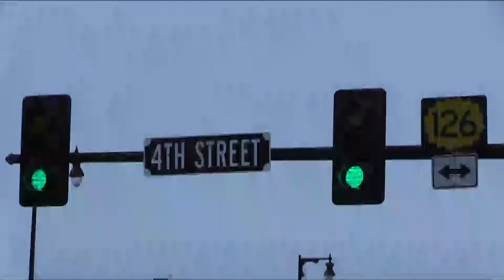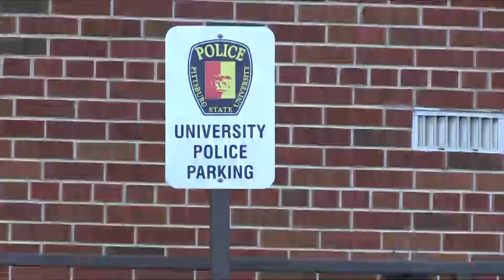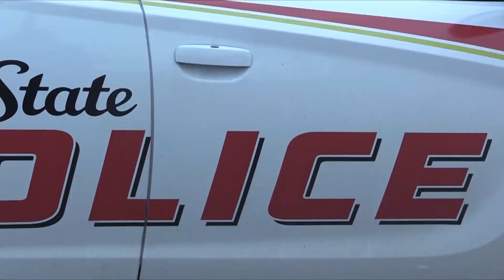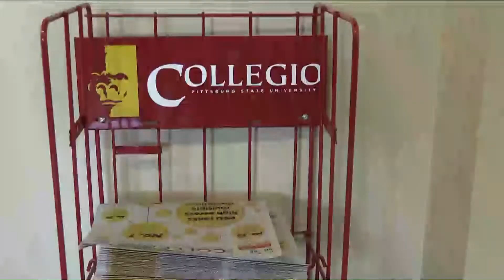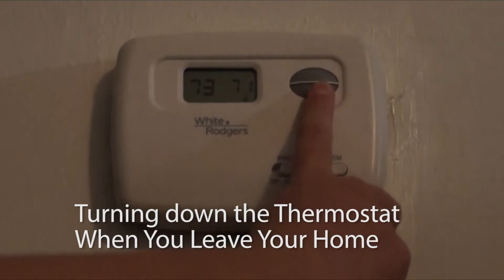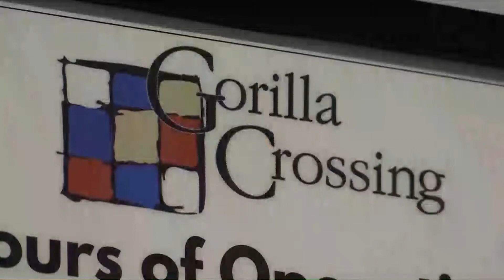CAPS 13 News Show 2 SP 20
Produced by Pittsburg State University students in Broadcast Journalism. February 20, 2020.